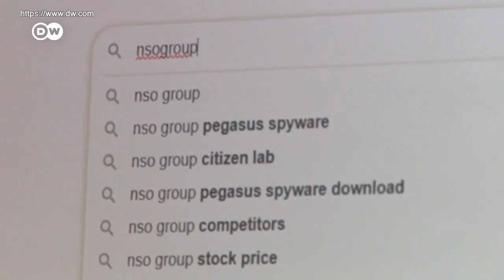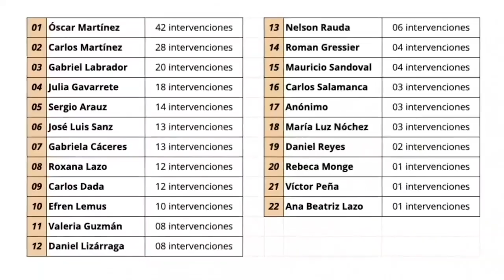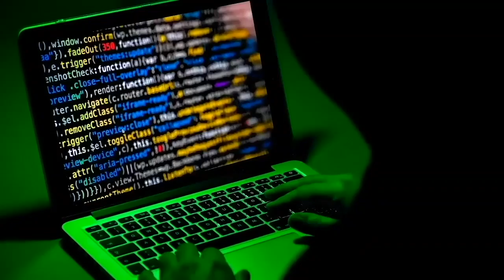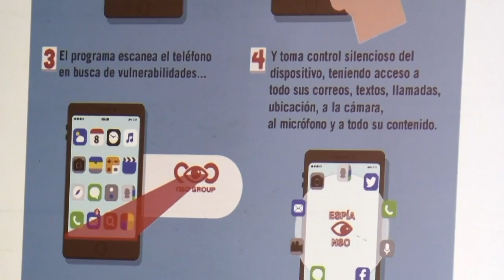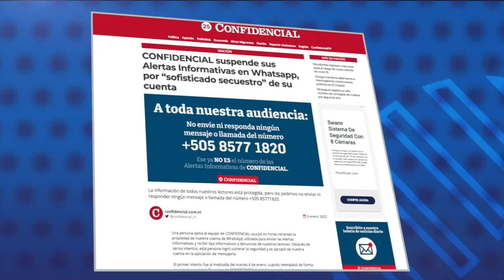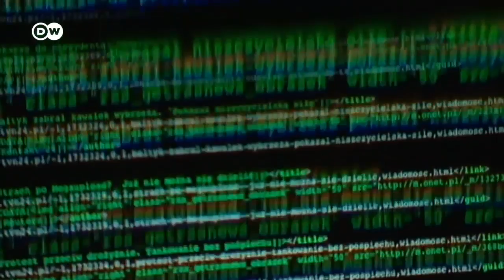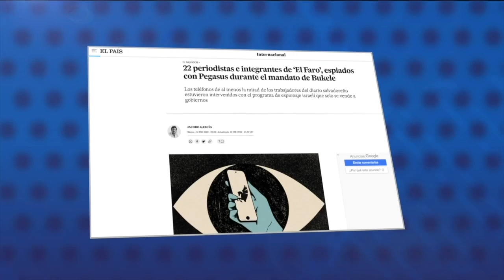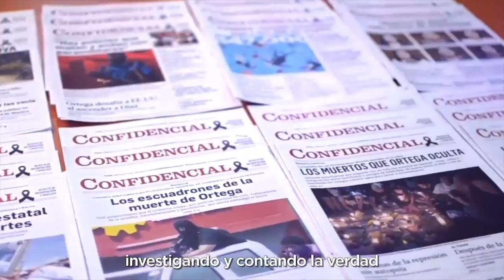Astrid Valencia: Pegasus en El Salvador, una nueva amenaza contra el gremio periodístico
La confirmación del uso abusivo del software espía Pegasus de NSO Group, de origen israelí, en celulares de periodistas y defensores de derechos humanos de El Salvador, confirma una “nueva amenaza” para el gremio periodístico, y para cualquier persona en general, advierte la investigadora para Centroamérica de Amnistía Internacional, Astrid Valencia, quien sugiere que se establezca una “moratoria” para este software –de venta exclusiva a Gobiernos– no se distribuya ni se use más.

En entrevista con el programa Esta Noche, la experta señaló que el uso del software Pegasus, en casos de periodistas y defensores, se da con la clara intención de “silenciar al gremio a cualquier costo”, destacando que en ese contexto es urgente “una moratoria inmediata para el uso, la cesión, y venta de este tipo de programas, que se ha comprobado que ha sido utilizado de forma abusiva”.

Amnistía Internacional, a inicios de enero, indicó que, a través de sus expertos técnicos del Laboratorio de Seguridad, revisaron el informe y verificaron de forma independiente la investigación conjunta de Access Now —organización que vela por la protección de los derechos digitales— y Citizen Lab —laboratorio especializado en ciberseguridad de la Universidad de Toronto— constatando el uso a gran escala del programa espía Pegasus de NSO Group contra periodistas y miembros de organizaciones de la sociedad civil en El Salvador.